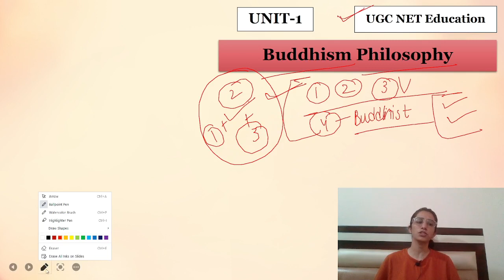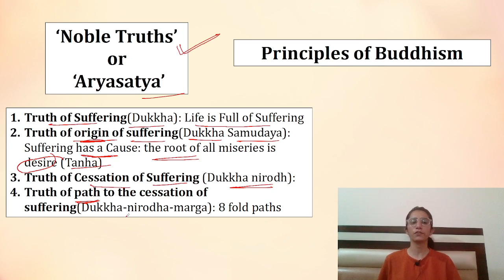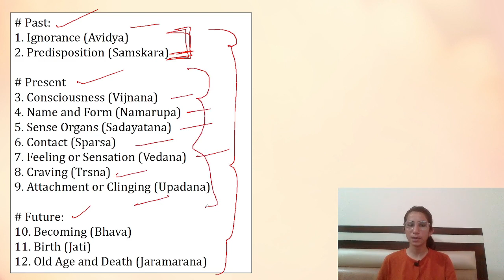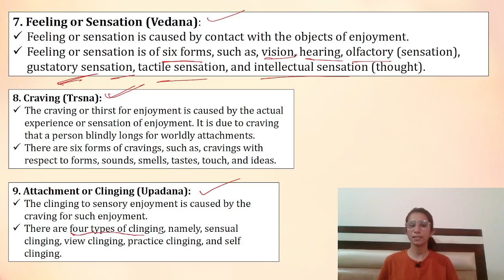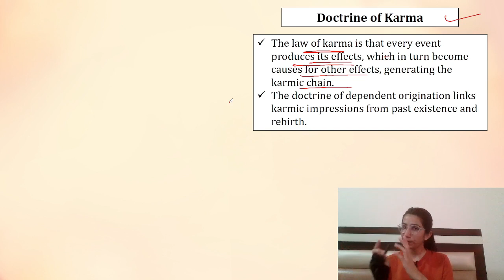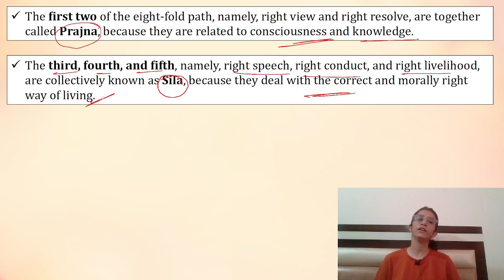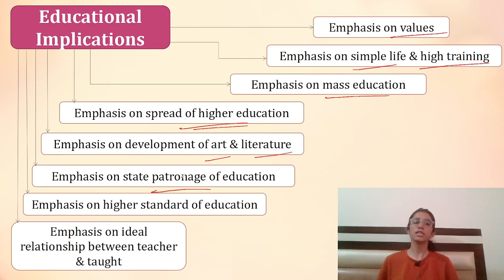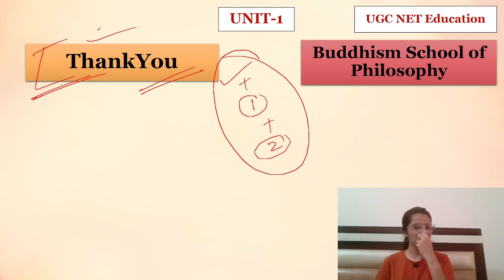Buddhism | Indian Schools of Philosophy | B.Ed./M.Ed./UGC NET Education/SET | Inculcate Learning